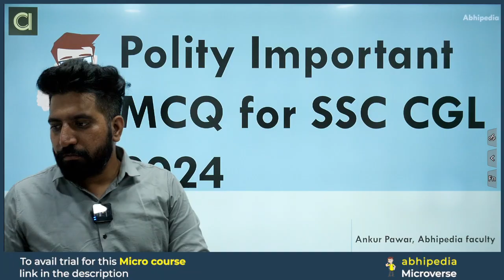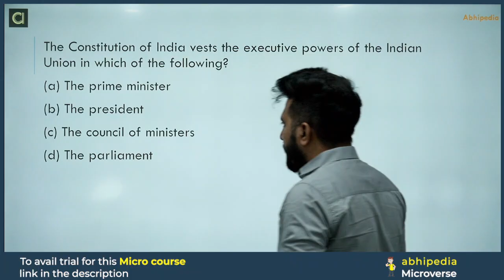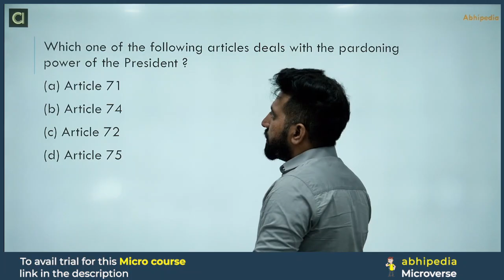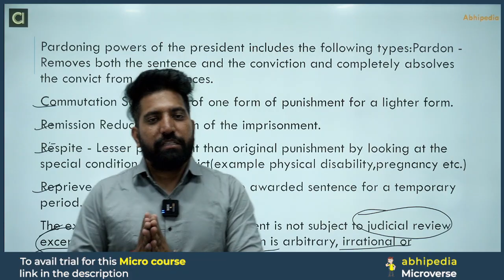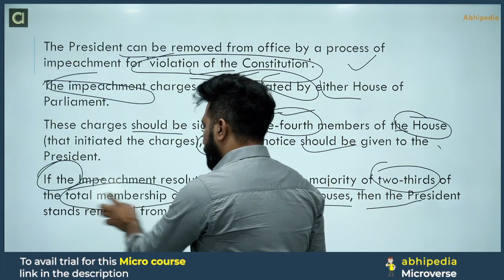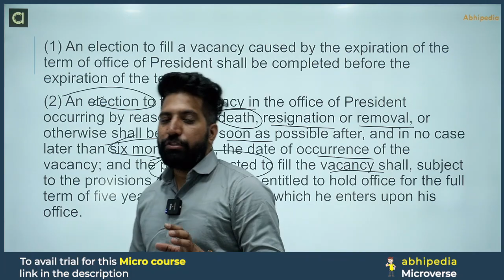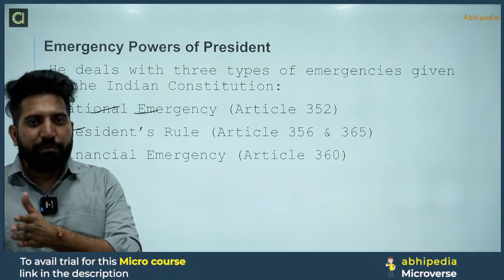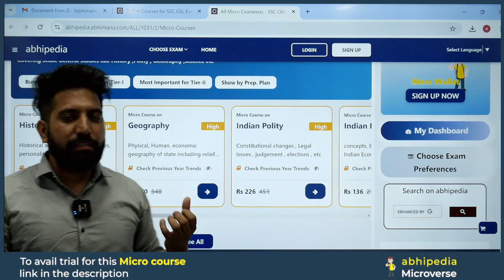SSC CGL Exam 2024 | Polity | President of India MCQ's | Lecture - 2 | Micro Courses | by abhipedia